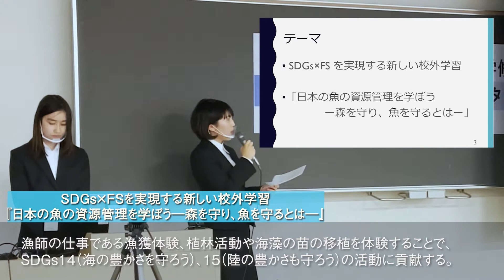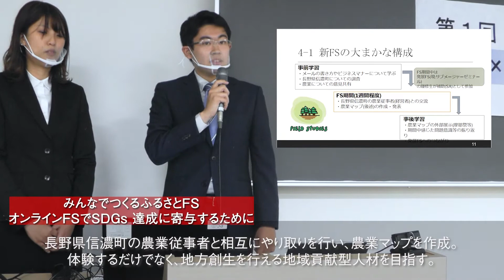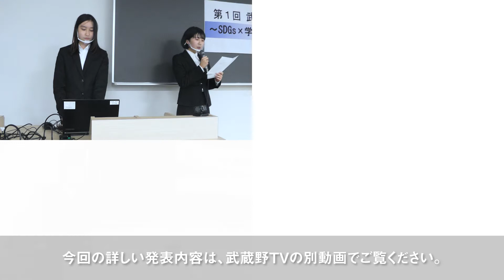第一回武蔵野大学 学外学修アワードダイジェスト動画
2020年11月21日に第一回学外学修アワードを開催いたしましたので、ダイジェスト動画をお届けいたします。
学生のみなさんの主体的な学びの機会を創出し、学修者本位の学外学修プログラム構築を図るための、企画プレゼンコンテストとなっております。
ポストコロナ時代であることを念頭に、SDGsの観点から、社会に求められる新しい学外学修の在り方をご提案してもらいました。
出場しました４組の学生発表は、別動画にしておりますので、興味がございましたら、ぜひそちらもご覧ください！

武蔵野大学の様々な活動が動画で紹介されています。